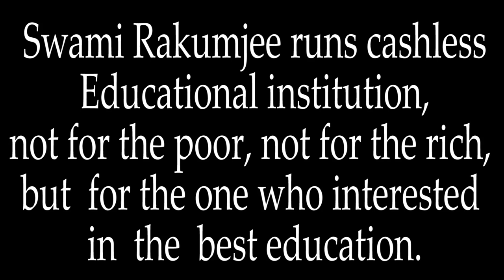Zen story :63rd Killing by Swami Rakumjee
Swami Rakumjee 1251 SD 63rd